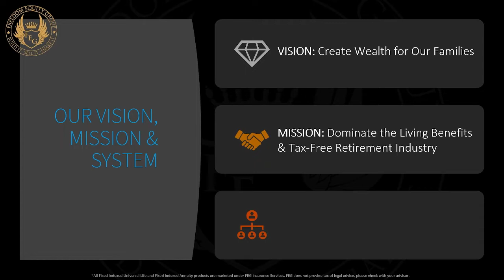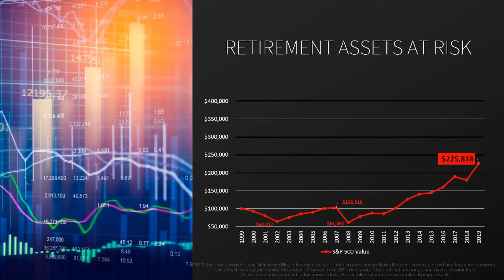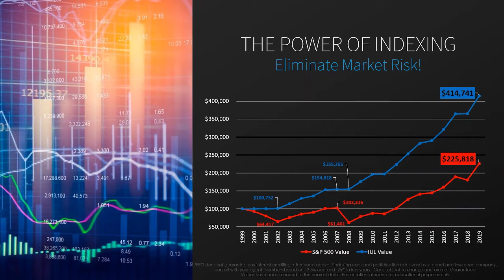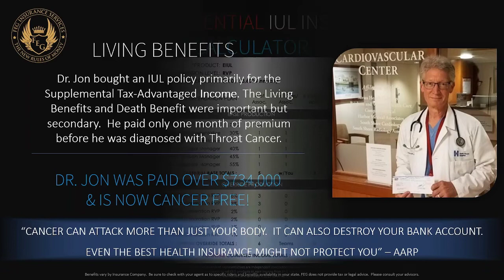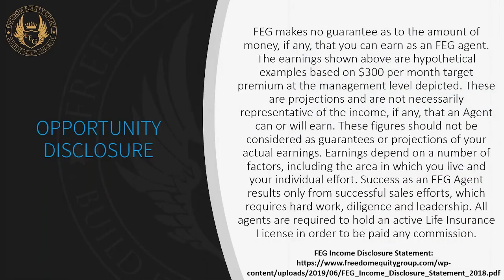Ron Petrinovich Business Opportunity-Short 02 (7:03)